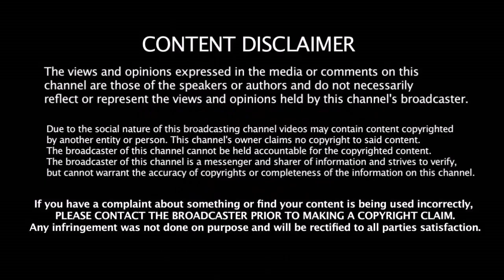இன்னும் 11 மாதங்கள் இருக்கு - ரசிகர்களின் சந்தேகத்தை தீர்த்து வைத்த Bravo | CSK | Dhoni